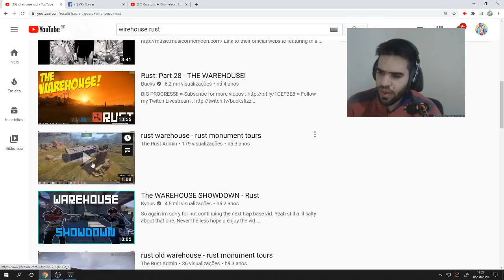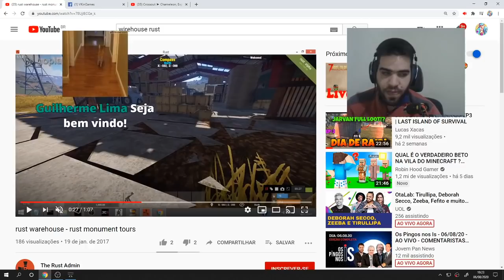LAST ISLAND OF SURVIVAL - NOVA TEORIA SOBRE O MAPA NOVO VOCÊ FICARÁ DE CARA COM ISSO